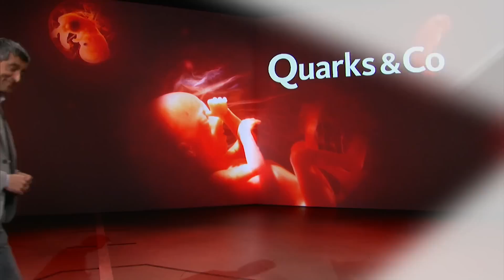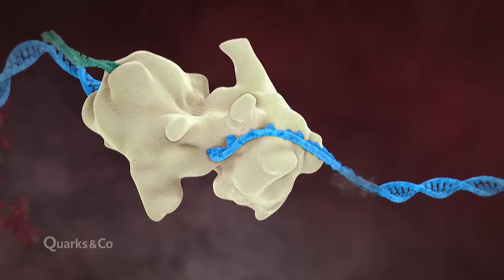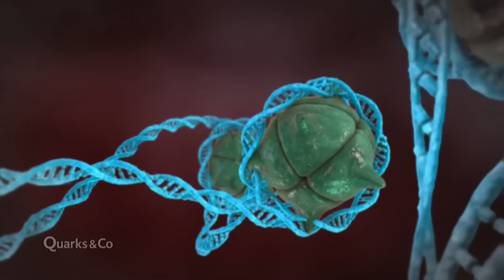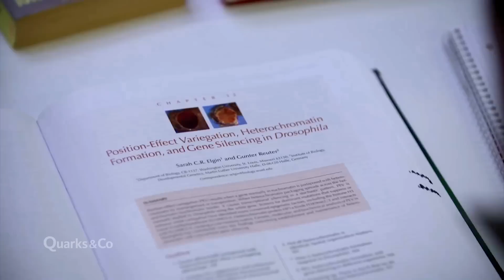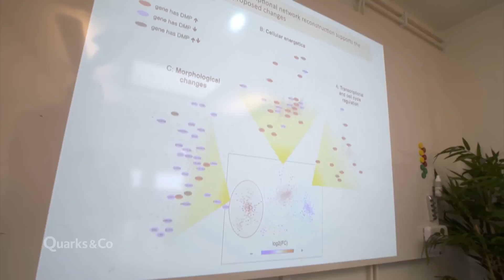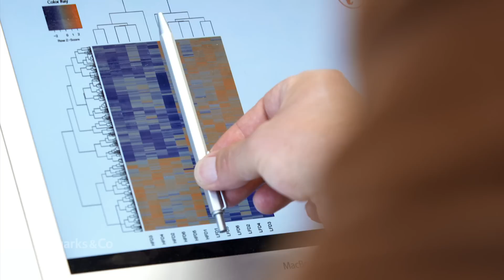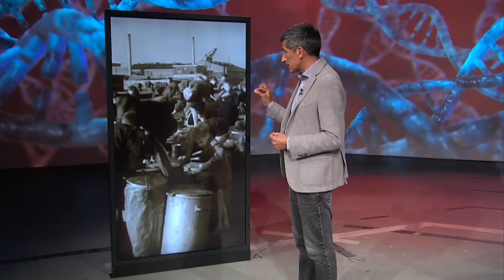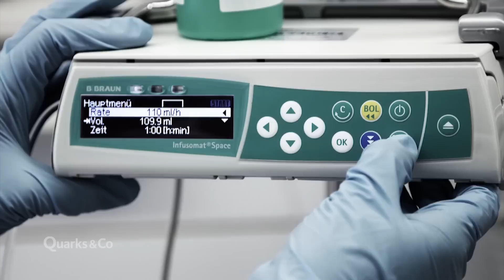So können wir unsere Gene beeinflussen (Ganze Folge) | Quarks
Was macht uns zu dem, was wir sind: Unsere Gene oder die Umwelt?
Diese Frage beschäftigt die Menschen schon seit langem. Und noch immer wird darüber gestritten, beispielsweise, wenn es um das Geschlecht, Intelligenz oder Krankheiten geht. Nun hat die Wissenschaft eine Entdeckung gemacht, die beide Positionen miteinander versöhnt: Umwelt und Gene sind demnach viel weniger getrennt als bisher angenommen.

00:23 - 2:54 Was hat Einfluss auf die Gene des Kindes?
Schon vor der Geburt kann man Einfluss auf die Gene des Kindes nehmen. In der perfekten Umgebung können sich Mutter und Kind wohlfühlen und die Gene des Kindes können sich einstellen.

04:47 - 08:08 Warum bekommt die eine Frau Brustkrebs, die andere aber nicht?
Viele Frauen haben eine Mutation in ihrem Erbgut, welche mit einem hohen Brustkrebsrisiko einhergeht. Doch nicht bei allen Frauen bricht es aus, aber warum ist das so? Diese Frage beschäftigt schon seit Jahren verschiedene Forscher und die Gene von Zwillingen sollen weiterhelfen, diese Frage zu beantworten.

09:56 - 14:37 Wie die Zelle unsere Gene steuert
Der genetische Code bestimmt unser Leben. Und er ist unveränderlich. Aber die Zelle kann die Gene beeinflussen: über „epigenetische“ Steuerung.

16:20 - 20:53 Du bist was du tust – wie Sport unsere Gene steuert
Sport ist gut für unseren Körper. Doch Sport kann sich auch auf unsere Gene auswirken. Forscher konnten epigenetische Veränderungen, in Bereichen, die für die positiven Effekte von Sport von Bedeutung sind, durch Ausdauersport nachweisen.

22:35 - 28:00 Auch erworbene Eigenschaften können vererbt werden
Fast jeder 10. Mensch auf der Welt hat Diabetes Typ 2. Doch wird diese Krankheit durch die Gene weitervererbt, auch, wenn sie erst durch Übergewicht und schlechte Ernährung erworben wurde?

 30:04 - 35:22 Mit „epigenetischen“ Medikamenten gegen Krebs – statt Chemotherapie
Die bekannteste Behandlungsform bei Krebs ist vermutlich die Chemotherapie, doch Wissenschaftler haben eine andere Methode gefunden. Krebszellen schalten gute Gene im Körper aus. Mit einem Medikament sollen diese ausgeschalteten Gene wieder aktiviert werden.

36:50 - 42:05 Die Optimierungsfalle - sind wir selber schuld, wenn was schiefläuft?
Durch unsere Lebensweise können wir unsere Gene verändern, doch nicht nur wir selbst haben darauf Einfluss. Doch was bedeutet das für unser Leben?

Autor/Autorin: Tanja Winkler